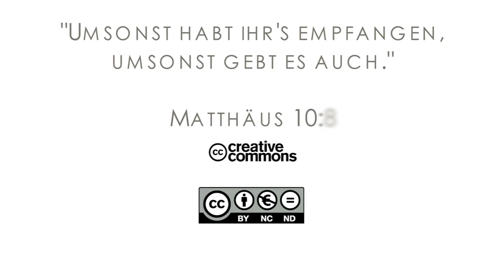15Q03 / 03-02 Jeremia